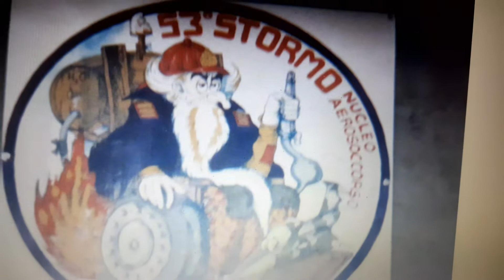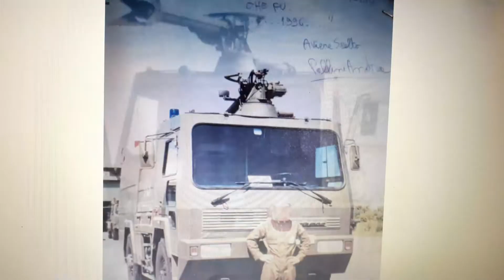La mia naja al 53° Stormo Caccia di Cameri, 12° '95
La mia naja al 53° Stormo Caccia di Cameri, autista/nucleo antincendi, 12° '95, corso 270